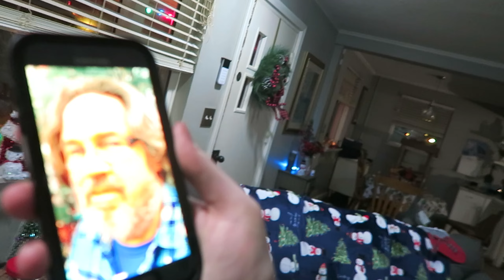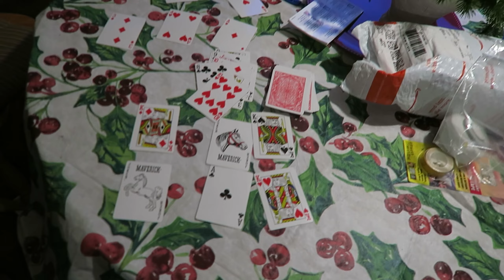Surviving The MOST EXTREME WINTER STORM IN YEARS (Extreme Cold Weather)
In this vlog we go Christmas shopping at the mall and then experience one of the coldest winter storms to hit America in YEARS...